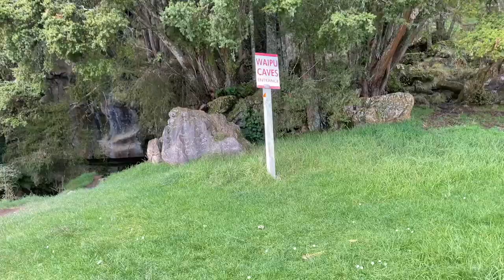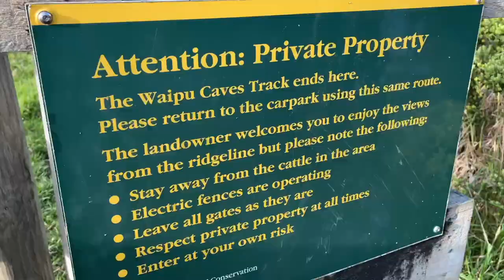Northland, NZ | Whangarei Heads, Mount Manaia, Smugglers Cove, Waipu Caves, NZ travel vlog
We stayed a night up near Whangarei and had so much fun! We tramped up Mount Manaia, Smugglers Cove, and Waipu Caves. It was so incredibly beautiful and such a great trip. We love exploring New Zealand! Hope you enjoy this NZ travel vlog.